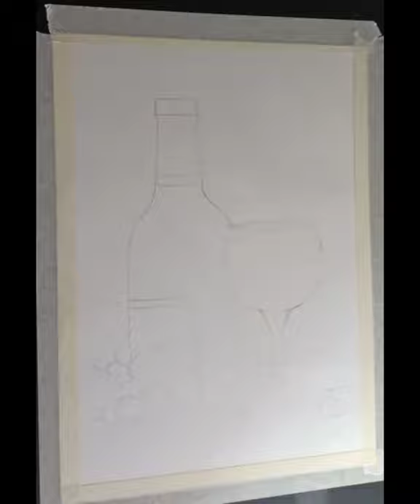EASY STEP BY STEP STILL LIFE IN PENCIL SHADING TUTORIAL FOR BEGINNER